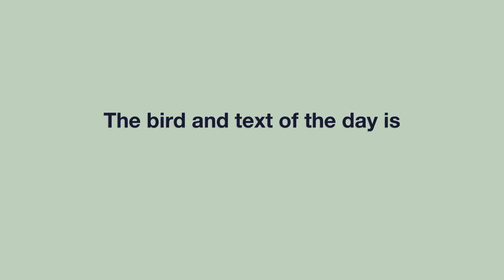3DTOBWSJTOTD 2018-06-26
The 3D text on bird with smooth jazz tune of the day of 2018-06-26 using ISO 8601.